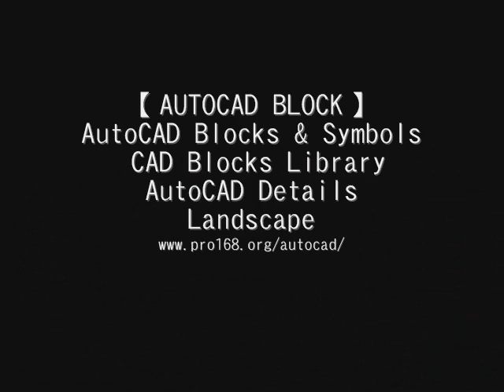★DG設計人頂尖原創設計圖庫專賣,歡迎參觀!!★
★誠心推薦這個網站給大家看看!!★
你缺乏只建築室設相關參考資料嗎? 不管你是需要何種圖庫這裡都有
相關資料可以讓你參考!!

★Asiaidea亞細亞創意圖庫 800G最高品質影像圖庫!!★
★【金榜隨身法規MP3】國家高普考│金融│國營企業│法規MP3